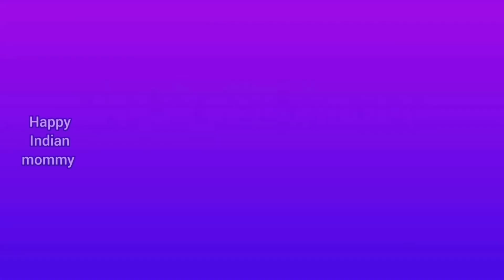DMart HomeCentre latest offers, upto 70% off on stylish kitchen-ware, cookware, storage organisers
Address
Home Centre

Dmart
dmart
Dmart latest tour
Dmart organisers
Dmart kitchen products
Dmart haul
dmart tour
dmart stationary
dmart glass
dmart clothing
dmart cheap offers
best offers
kitchen organization
cheap kitchen products
cheap organisers
Reliance Smart
latest haul
dmart ceramic
Super 99
Market 99
Reliance fresh
Latest offers
Super markets
latest kitchen
space saving containers
storage baskets
kitchen gadgets
shopping vlog
Kitchen gadgets
kitchen storage containers
baskets
crockery
online shopping
flipkart
alibaba
Amazon latest kitchen
unique kitchen-ware
smart organisers
Smart kitchen products
home centre
home center
Amazon sale
Spar kitchen
Spar organisers
Spar stainless steel products
Spar offers